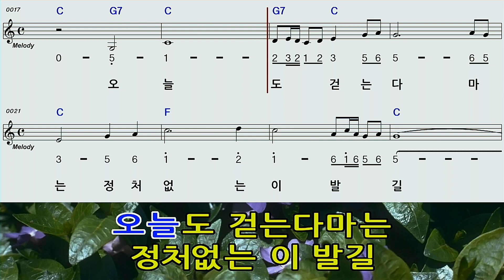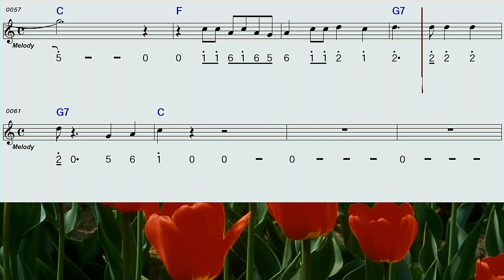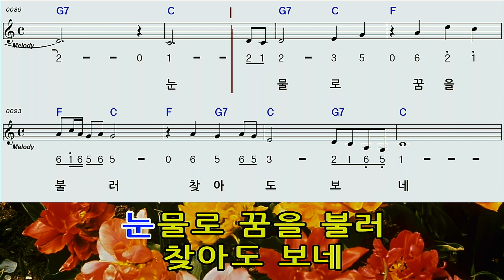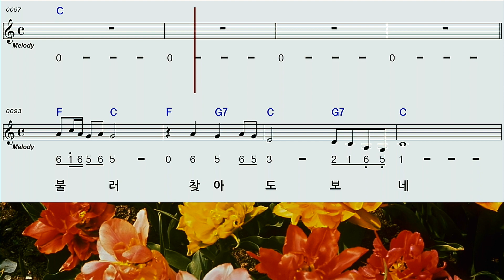나그네설음C모닝스타하모니카 연주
국민가요 나그네설음 제가 즉석 연주 했으니 계명창 몇번 해보신후
C 키로 따라 해보세요^^